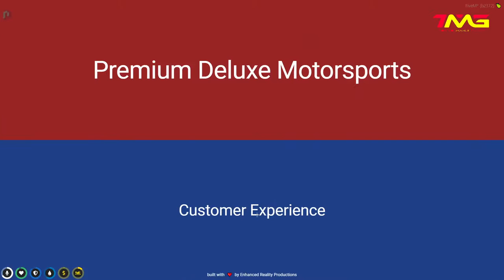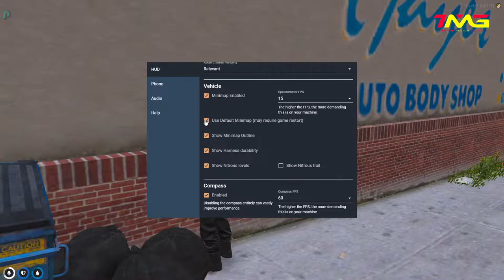After a long break Kenneth Noye in city | Drug Selling | No Pixel IND.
Role play Server

 • No recommendations or self promotions

►Processor: AMD Ryzen 7 2700X Eight-Core Processor            3.70 GHz
►GPU: NVIDIA GeForce GTX 1660 SUPER
►Monitor: Acer V196HQL 1366x768 18.5 inch.
►Internet Speed: 70 Mbps Up & Down
►Headset: Red Gear -COSMO7.1
►Keyboard: iBall Wintop V3 Keyboard
►Mouse: Red Gear --A-15
►Mouse Pad: Logitech
MUSIC